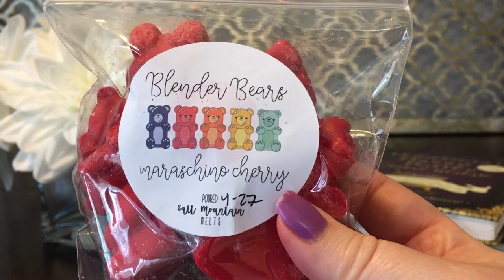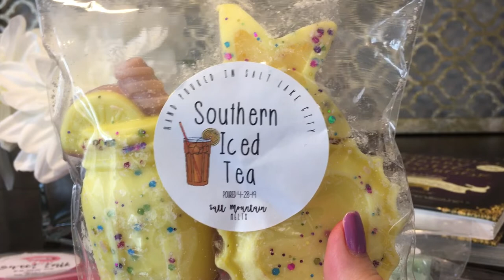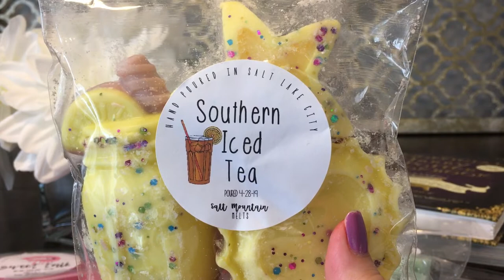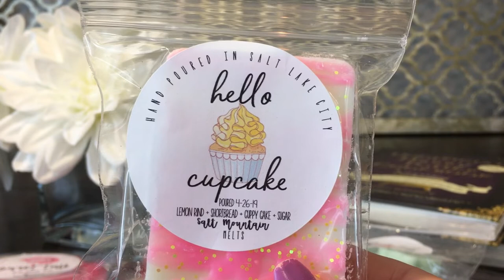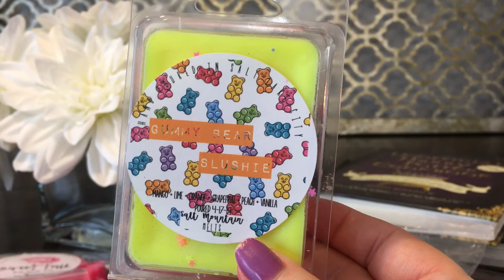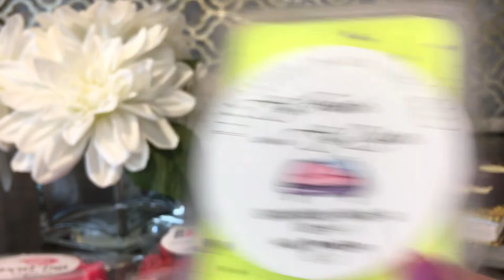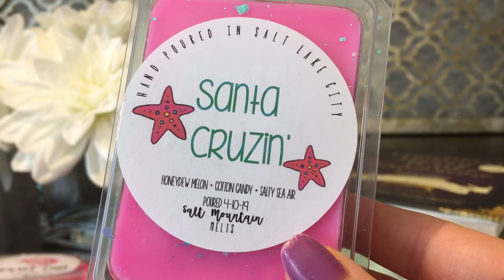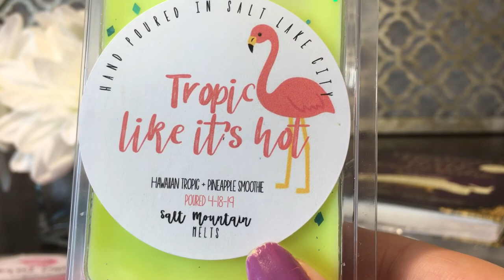Salt Mountain Melts Wax Haul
First order from Salt Mountain! Let’s sniff these babies.